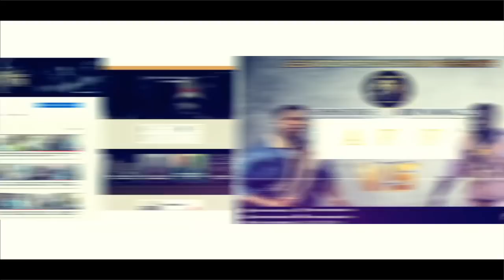LEEWTOO AK SA THIES "nénaa Eumeu Sène dafa ragaale ndokh "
Leewtoo, le site web numero 1 spécialisé en lutte sénégalaise qui vous propose des micro-trottoirs, des interviews, des reportages et des directs